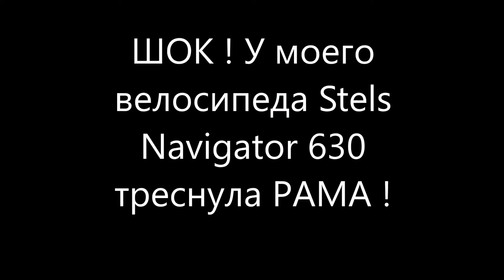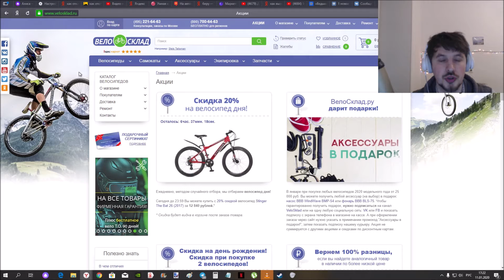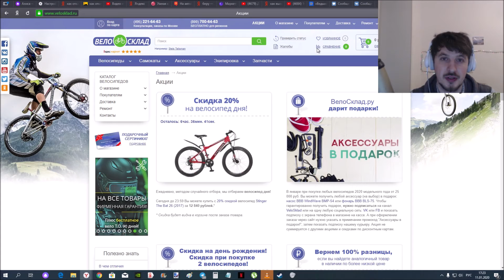Мой фильм ШОК ! У моего велосипеда Stels Navigator 630 треснула РАМА !